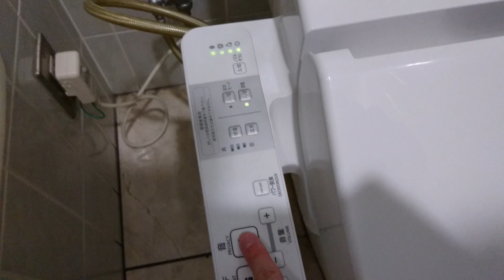TOTO CS680B｜エンゼルパーク駐車場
品　番｜CS680B / ウォシュレットP(TCF586型)
カラー｜N11(ペールホワイト) / NW1(ホワイト)
場　所｜エンゼルパーク駐車場

思ったよりいろんな便器設置されてるね

There are more toilets than I expected.